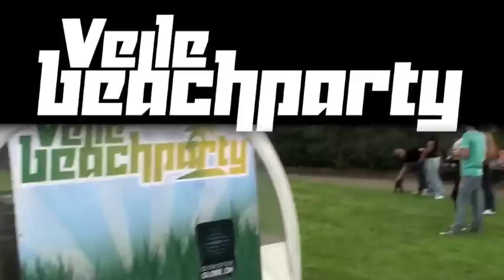Isabella Kure - Vejle Beachparty 2010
Amatøroptagelse taget ved Vejle Beachparty, 14. august 2010. Isabella fremfører et cover af MEDINA akkompagneret af guitarist.